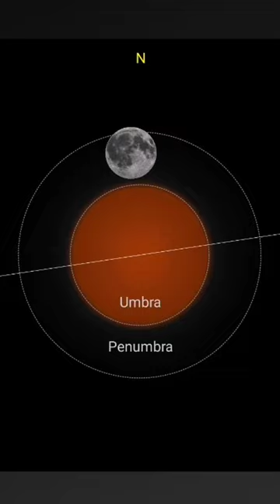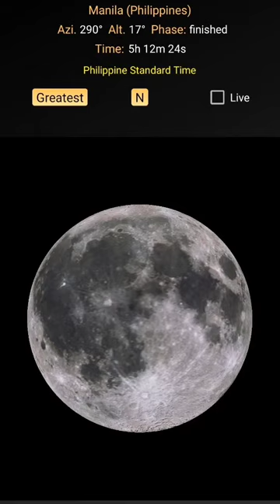January 11, 2020 Penumbral Lunar Eclipse Overview